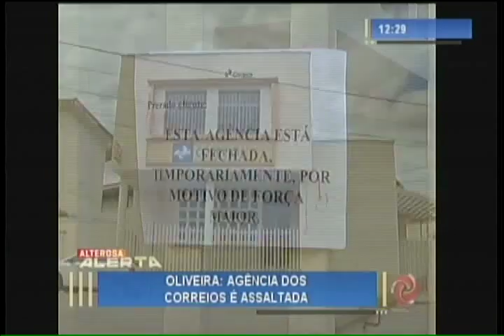Oliveira: Agência dos correios é assaltada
Os moradores de Oliveira, no centro-oeste, vão ficar um tempo sem o serviço dos correios em função de um assalto na agência da cidade.